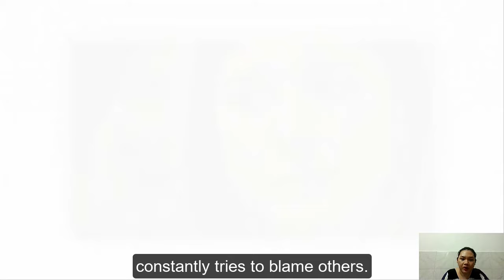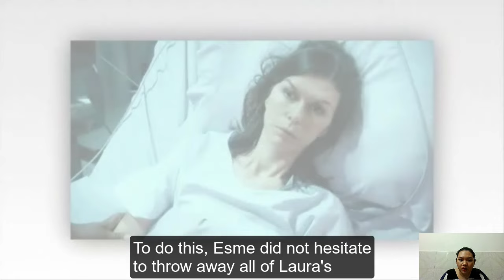Heather & Esme Have The Opportunity To Commit A C.rim.e| General Hospital Spoilers